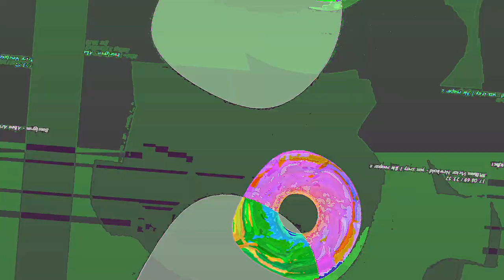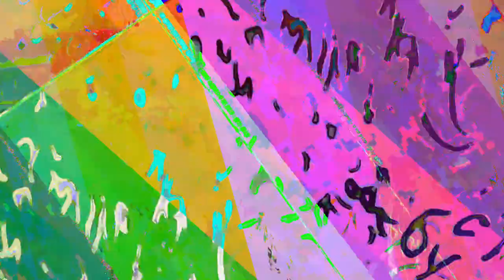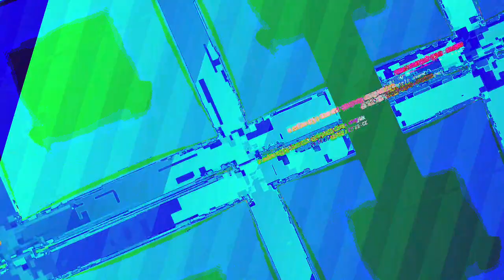[EPILEPSY WARNING] Movie 23 05 13 19h27m56s